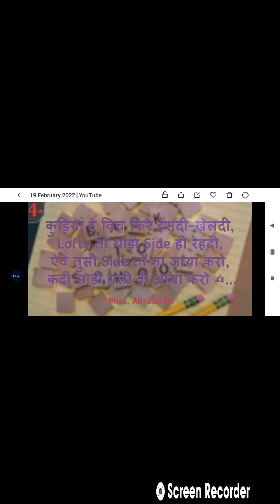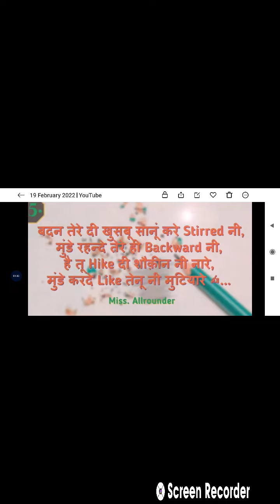latest farewell title for senior students 2022